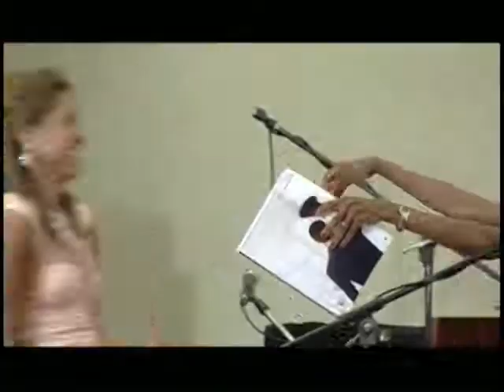HANA 2013 Scholarship Gala Pt 3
Here's the latest Island TV special. The Haitian American Nurses Association celebrates its 29th annual scholarship fundraising & awards gala.